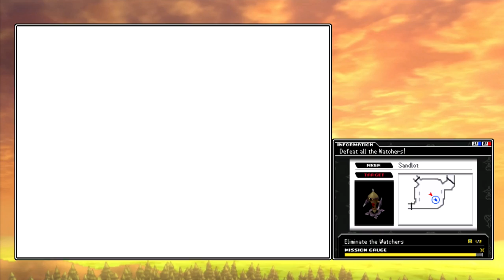Let's Play Kingdom Hearts 358/2 Days ReMIX Episode 4 :: Seeds of Friendship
In this episode of Let's Play Kingdom Hearts 358/2 Days, we finally get to start REAL missions! That's right, no more tutorials! As far as the missions go, we do a lot of fighting and heart collecting in this episode. You'll definitely want to check out the fight with the Zip Slasher. It's a harrowing fight this early in the game.

Links!